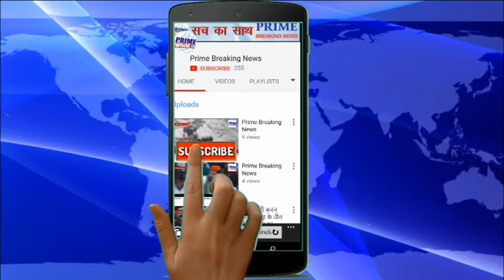उत्तर प्रदेश और जम्मू कश्मीर में रेप की घटनाओं को लेकर देश मे हड़कंप मचा हुआ है